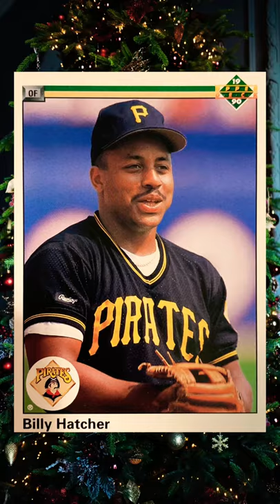Baseball ⚾ Billy Hatcher, Gary Pettis, Todd Hundley and Paul Assenmacher.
unbox These are all cards I have unboxed to make these videos.